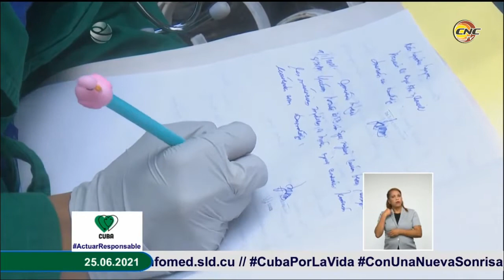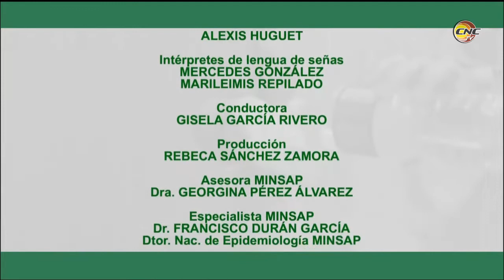Alertan sobre incremento de casos de COVID-19 en edades pediátricas (25-06-2021)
En las pasadas jornadas se ha evidenciado que en las edades pediátricas aumentan los casos positivos de COVID-19. Las autoridades advierten sobre los riesgos y hacen un llamado a la responsabilidad en la familia, en especial a nuestros adolescentes y jóvenes, quienes ya pueden tener noción del peligro que representa la presencia del virus.